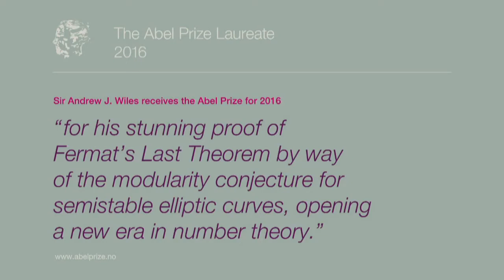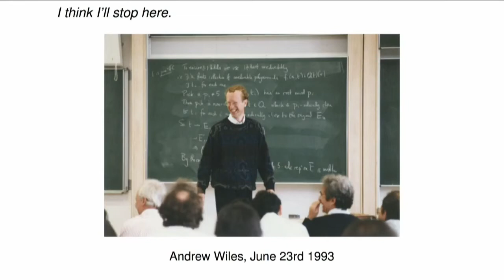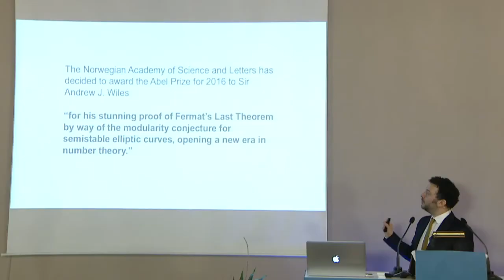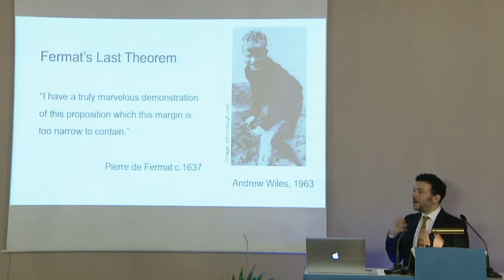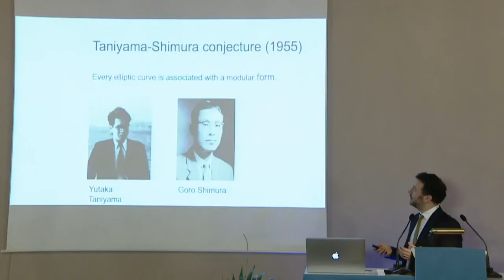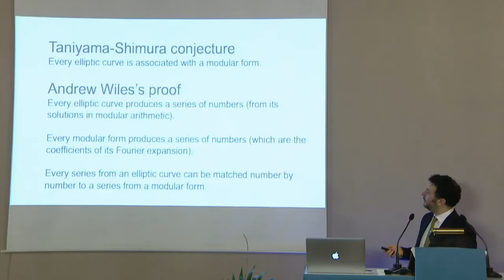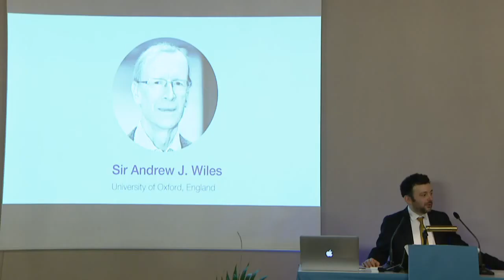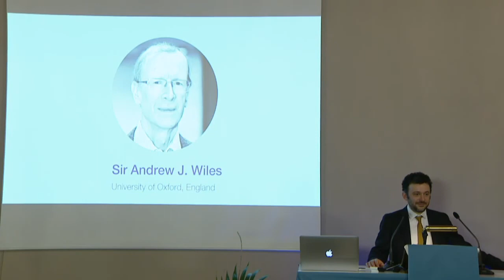The Abel Prize announcement 2016 - Andrew Wiles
0:44 The Abel Prize announced by Ole M. Sejersted, President of The Norwegian Academy of Science and Letters
2:07 Citation by Hans Munthe-Kaas, Chair of the Abel committee
8:01 Popular presentation of the prize winners work by Alex Bellos, British writer, and science communicator
21:43 Phone interview with Andrew Wiles
28:44 Concluding words by Hans Petter Graver, President of The Norwegian Academy of Science and Letters

The 2016 Abel Prize was announced March 15, 11:00 GMT/UTC (12:00 Norwegian Time) in The Norwegian Academy of Science and Letters.

Thumbnail photo credit:  John Cairns